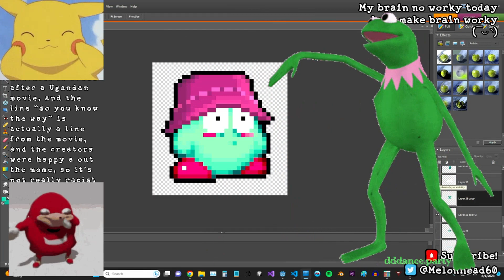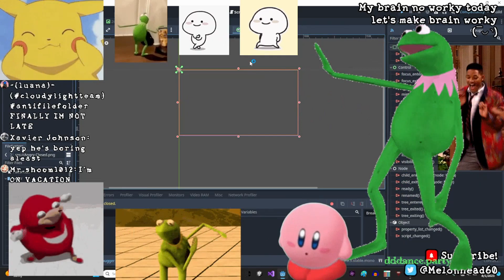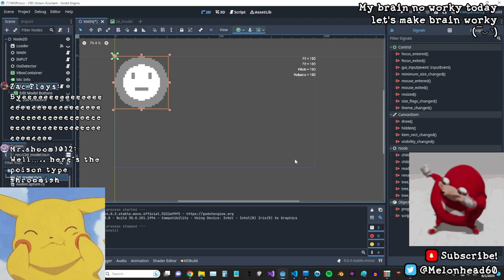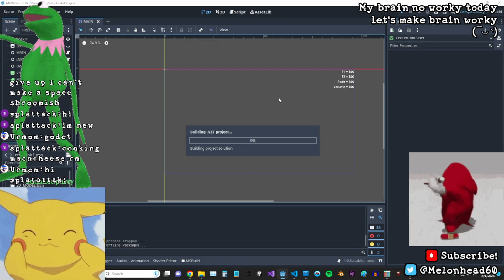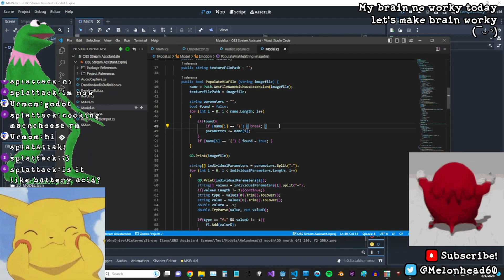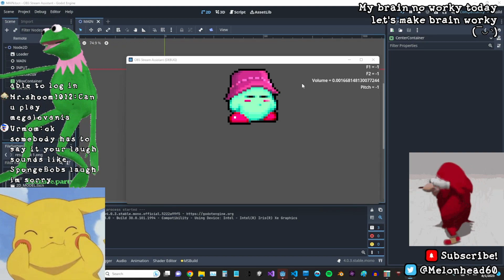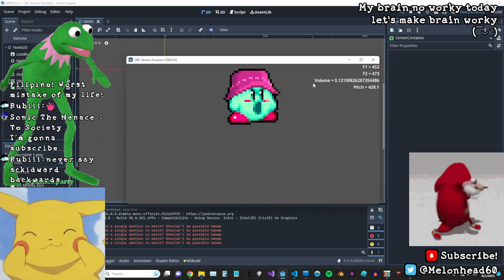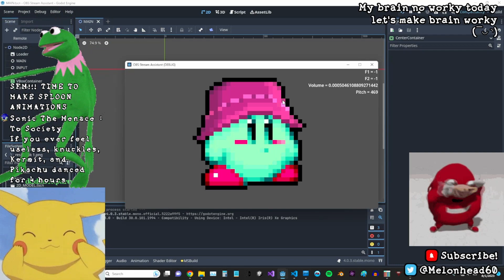Optimal coding 💪😎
Optimum nuts in your moth 👄

0:00 - Clip #1 at 59s
0:09 - Clip #2 at 5m58s
0:19 - Clip #3 at 6m8s
0:28 - Clip #4 at 7m0s
0:39 - Clip #5 at 16m1s
0:49 - Clip #6 at 16m36s
0:59 - Clip #7 at 1h4m24s
1:08 - Clip #8 at 1h18m55s
1:18 - Clip #9 at 1h20m52s
1:28 - Clip #10 at 1h21m20s
1:40 - Clip #11 at 1h32m43s
1:49 - Clip #12 at 1h46m16s
1:58 - Clip #13 at 1h46m33s
2:09 - Clip #14 at 1h47m30s
2:20 - Clip #15 at 1h47m58s
2:29 - Clip #16 at 1h55m10s
2:39 - Clip #17 at 1h56m35s
2:50 - Clip #18 at 1h56m46s
2:59 - Clip #19 at 1h57m26s
3:08 - Clip #20 at 1h57m41s
3:19 - Clip #21 at 2h0m23s
3:29 - Clip #22 at 2h10m56s
3:38 - Clip #23 at 2h11m6s
3:48 - Clip #24 at 2h11m56s
3:58 - Clip #25 at 2h12m26s
4:08 - Clip #26 at 2h16m11s
4:18 - Clip #27 at 2h31m34s
4:28 - Clip #28 at 2h36m1s
4:37 - Clip #29 at 2h36m30s
4:48 - Clip #30 at 2h49m47s
4:57 - Clip #31 at 2h55m54s
5:08 - Clip #32 at 2h56m48s
5:19 - Clip #33 at 2h58m44s
5:29 - Clip #34 at 3h1m13s
5:39 - Clip #35 at 3h2m54s
5:50 - Clip #36 at 3h3m14s
6:00 - Clip #37 at 3h30m2s
6:09 - Clip #38 at 3h30m32s
6:18 - Clip #39 at 3h41m38s
6:27 - Clip #40 at 3h41m48s
6:35 - Clip #41 at 3h44m47s
6:46 - Clip #42 at 3h45m11s
6:56 - Clip #43 at 3h46m55s
7:06 - Clip #44 at 3h57m26s
7:16 - Clip #45 at 3h58m6s
7:25 - Clip #46 at 4h4m40s
7:36 - Clip #47 at 4h7m59s
7:42 - Clip #48 at 4h21m42s
7:52 - Clip #49 at 4h27m7s
8:03 - Clip #50 at 4h27m18s
8:10 - Clip #51 at 4h27m27s
8:18 - Clip #52 at 4h27m59s
8:28 - Clip #53 at 4h28m10s
8:37 - Clip #54 at 4h29m2s
8:46 - Clip #55 at 4h29m12s
8:56 - Clip #56 at 4h30m38s
9:06 - Clip #57 at 4h30m48s
9:16 - Clip #58 at 4h32m19s
9:25 - Clip #59 at 4h33m29s
9:27 - Endcard